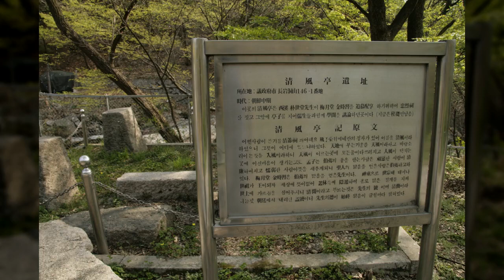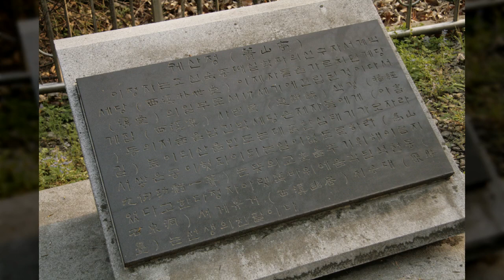수락동천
1만8천개 이상의 다양한 컨텐츠들을 목록별로 구분하여 재생목록에 정리하였습니다.

1. Youtube, Pixabay, 공유마당에서 제공하는 음악과 사진들을 이용한 컨텐츠.
2. 일상이 담긴 Shorts 영상.
3. 플랫폼 기획 전반.
4. 랜선 여행 시리즈 - 국내, 전세계 대륙별 컨텐츠
5. 대한민국 역사 시리즈